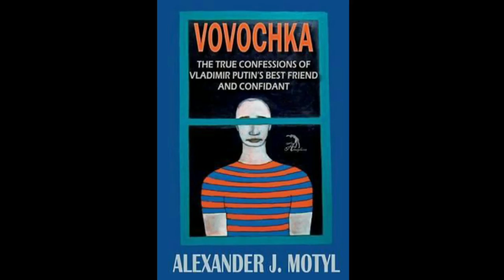Vovochka an accurate picture of Vladimir Putin: Alexander Motyl, Vovochka - Preview #2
Preview #2 of an interview with Alexander Motyl​, Author "VOVOCHKA: THE TRUE CONFESSIONS OF VLADIMIR PUTIN'S BEST FRIEND AND CONFIDANT, New York City​, USA, 27 January 2016.